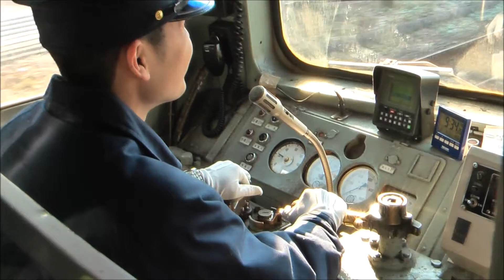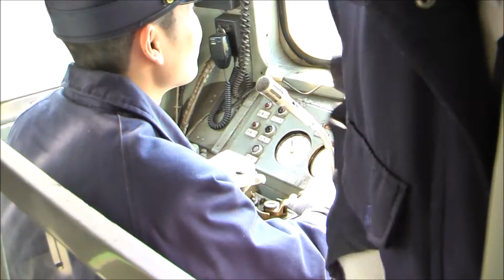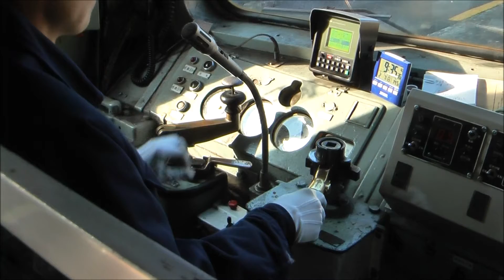熊本電鉄5000形 運転台風景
熊本電鉄5000形の運転台風景です。